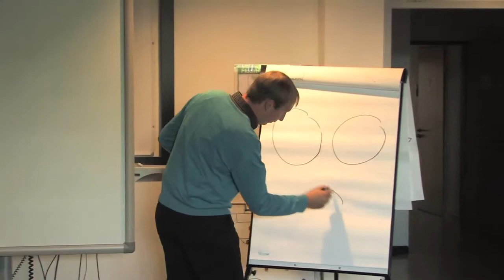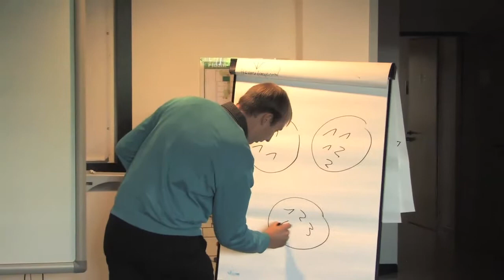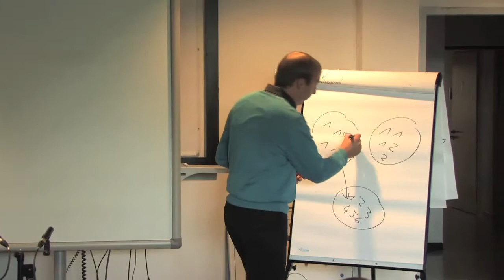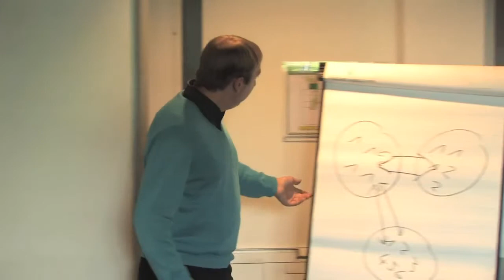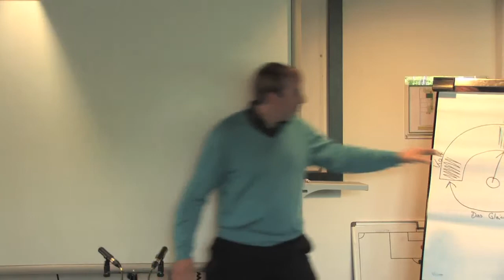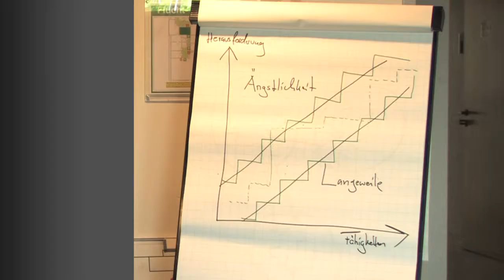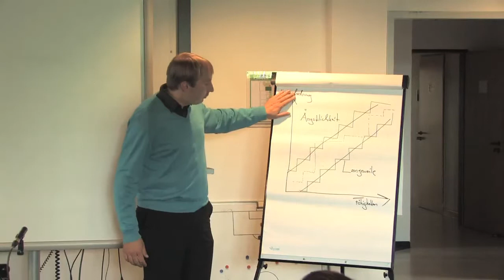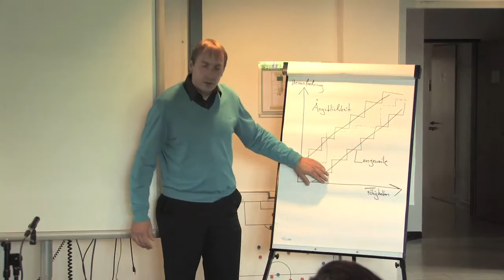IF-Forum - Bernhard Findeiss - Kanban und Scrum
Beim IF-Forum der interFace AG am 27. Juni 2014 hat Bernhard Findeiss (InterFace AG) einen besonderen Vortrag zu "Kanban und Scrum" gehalten und seine Ideen zur praktischen Anwendung vorgestellt.
Das Thema des IF-Forums 2014 war "Selbstorganisation als Gestaltungsmodell für Unternehmen".